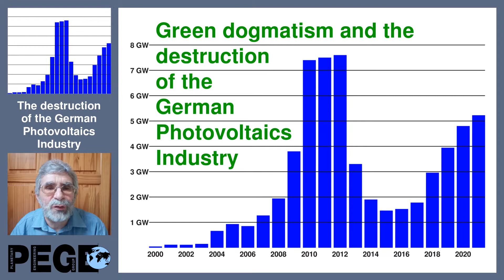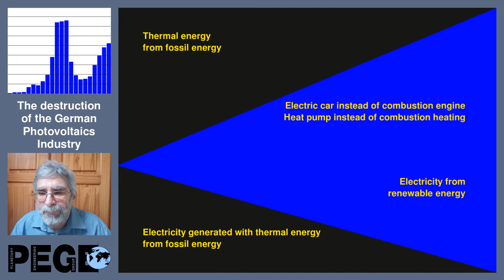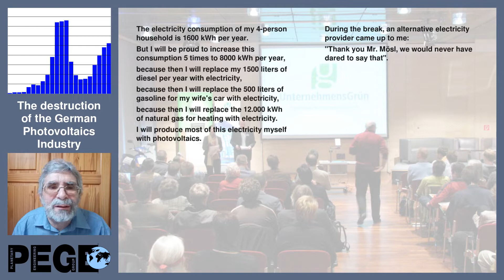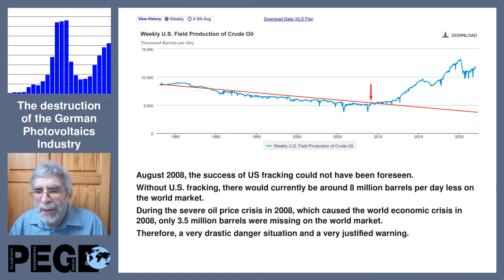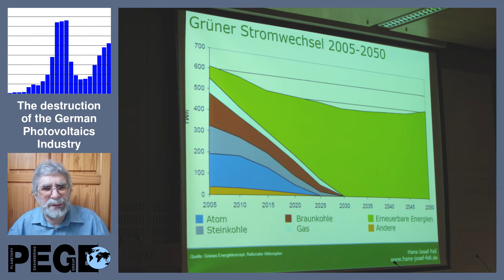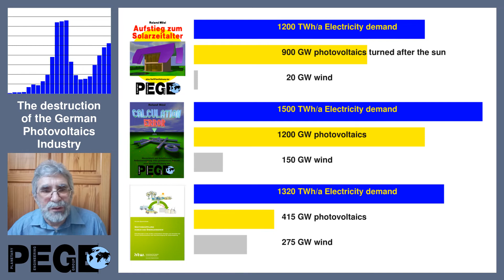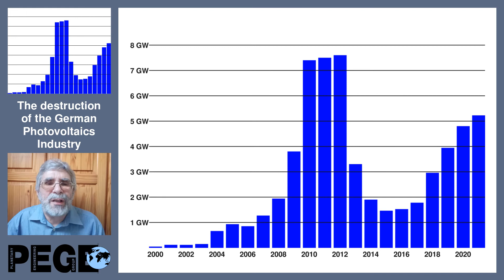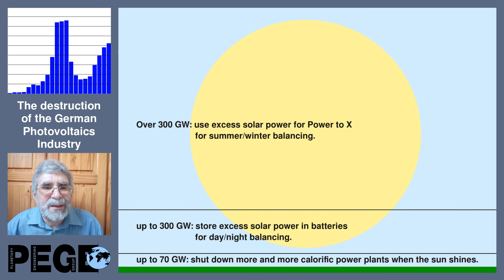Green dogmatism and the destruction of the German photovoltaic industry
How the dogma “the demand for electricity will decrease” led to extremely wrong targets, which led to the destruction of the German photovoltaic industry in 2013.

Whenever an atmosphere of “researching about this is dangerous because the result could be undesirable” is created, a disaster is brewing.

For 22 years, an effective design of the energy transition was held up by ideological dogma, and the German photovoltaic industry, which had just been painstakingly built up, thus became a victim of those who supposedly want an energy transition.

00:14 Recknagel Sprenger pocketbook for heating+air cooling technology.
01:06 Renewable energy sources for thermal energy and electricity.
02:38 Plants for thermal energy have far too little yield per unit area.
02:53 Replacing thermal energy from fossil source with plants does not work.
03:33 Electric car instead of combustion engine Heat pump instead of combustion heating.
03:55 “Advance to the solar age” Start February 1992 Publication October 1993.
04:08 Electricity demand in D will increase from 500 TWh in 1990 to 1200 TWh in 2040.
04:37 November 17, 2007 an event of the “green economy” Salzburg.
05:14 The electricity demand of my 4-person household is 1600 kWh per year.
06:13 But I will be proud to increase this to 8000 kWh per year.
06:53 2009 Fatih Birol chief economist of IEA warns of global energy crisis.
07:44 Without success of US fracking industry, it would have happened.
08:04 There would otherwise be a shortfall of about 8 million barrels of oil on the world market.
09:53 “Solar building land” concept for Hans Josef Fell in 2013 Bundestag election campaign.
11:07 With veggie canteen food losses for the Greens.
11:26 "Calculation ERROR" page 394: 100% renewable energy for Germany.
12:22 Hans Josef Fell at the meeting of the Austrian-Bavarian solar initiatives.
12:42 in Salzburg on February 14, 2014: the demand for electricity will decrease.
13:17 January 22, 2015 almost 20 minutes phone conversation with Prof. Volker Quaschning.
14:44 January 20, 2016 an event of the “green economy” Salzburg.
15:55 June 20, 2016 study “Sector coupling through the energy transition”.
16:42 Thesis of “Advance to the solar age” is fully confirmed after 23 years.
17:40 Where could we be if this study had been 10, 20, 30 years earlier?20:50 At what point are batteries and power to X necessary in photovoltaic expansion?
24:06 End